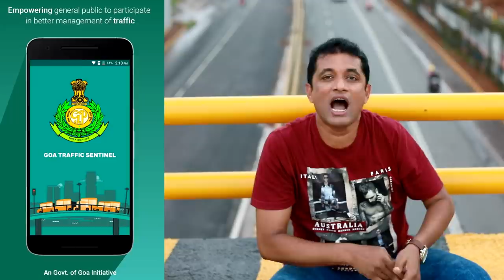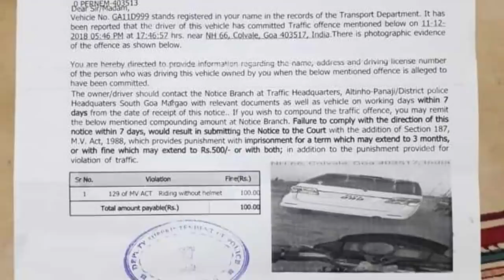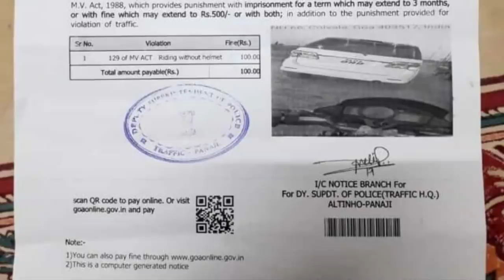Serkar Bhikek Podla? | Francis de Tuem (Plz do NOT DOWNLOAD) SUBSCRIBE LIKE SHARE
Singer & Lyrics: Francis de Tuem
Shot & Edited by: Joywin Fernandes